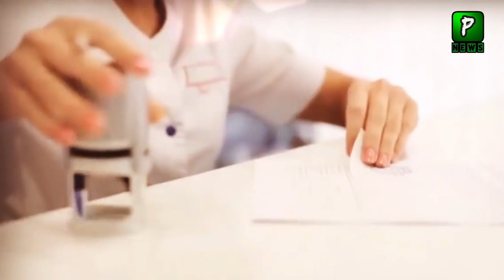Pakistanis Again Got Great Facility To Travel From Karachi To Dubai || air blue || pakistan Airline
Pakistanis Again Got Great Facility To Travel From Karachi To Dubai

Our Other Top Videos :